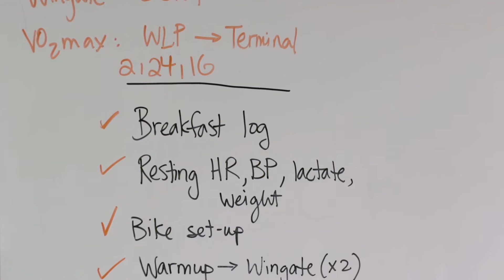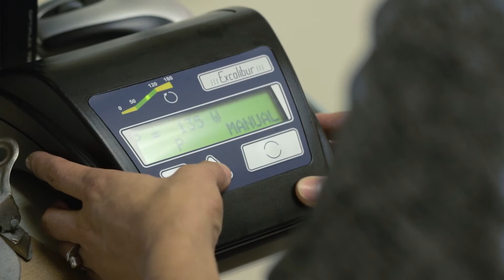Examining the Bonk: GU Endurance Lab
Hitting the wall, bonking, running out of gas... there are many ways to describe that feeling when you just can't take another step (or pedal stroke). We went to the experts to discover what is actually happing to your body when you completely drain your energy stores, and, more importantly, we learned how to avoid the dreaded bonk during your next race.